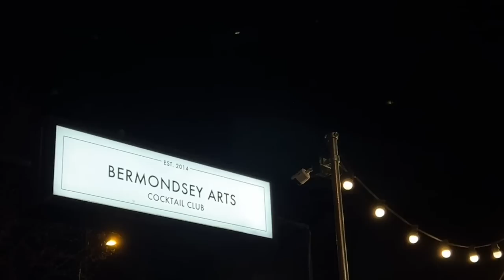The perfect trench coat | Weekly Vlog #235